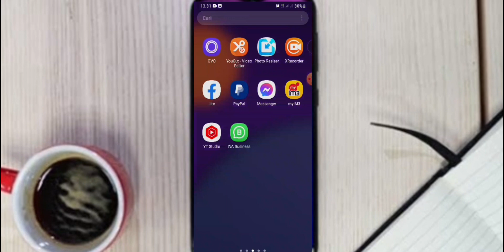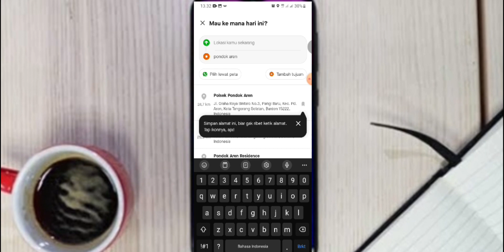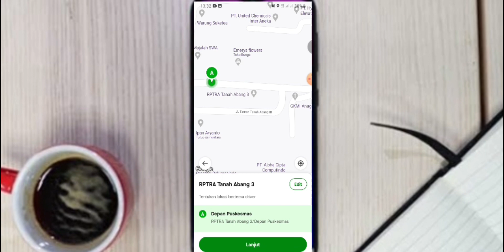cara mudah pesan Gojek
cara mudah pesan Gojek 2023#caramudahpesanGojek2023#rofymuara edukasi tutorial pengetahuan pembelajaran ilmututorial gojek carapesangojek caraordergojek#